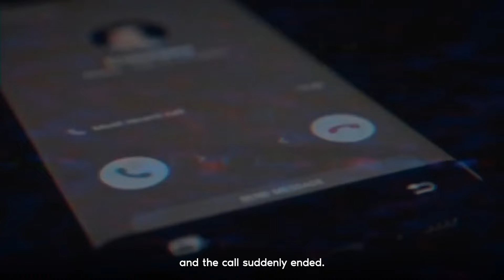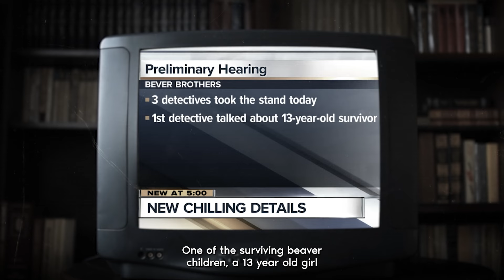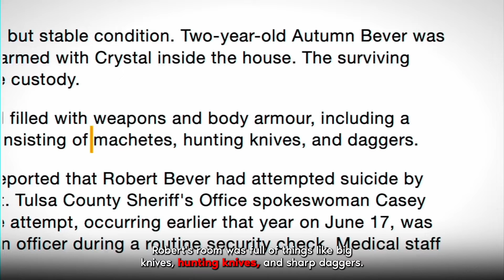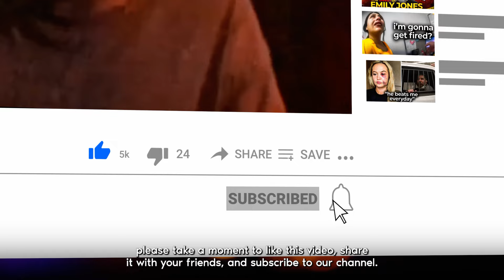When Killer Teens Realize They've been Caught!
🔍💡🚨 Explore the shocking world of teen criminals.
Let's dive into the minds of young offenders at the critical moment they realize they've been caught. From tragic tales of lost youth and destroyed futures to a detailed look at their motivations, actions, and the law's response, this video sheds light on the dark corners of adolescent wrongdoing.

👍💬🔔 If you find these cases intriguing and want to stay updated with more insightful content, please take a moment to like this video, share it with your friends, and subscribe to our channel. Your support helps us bring more engaging and informative content to you.